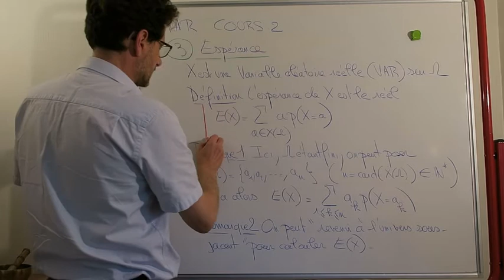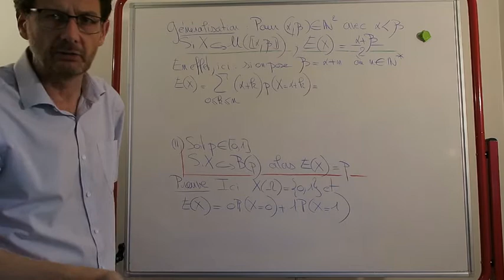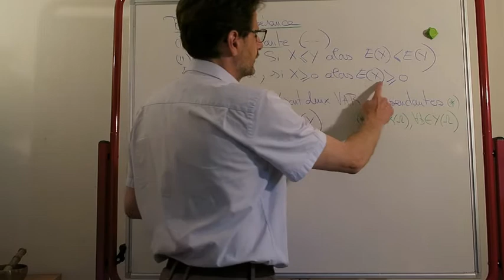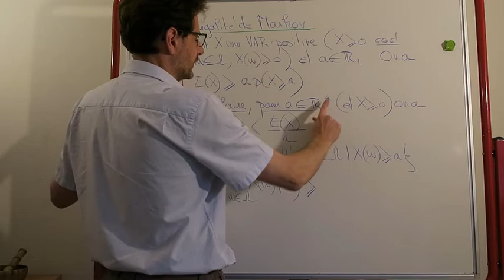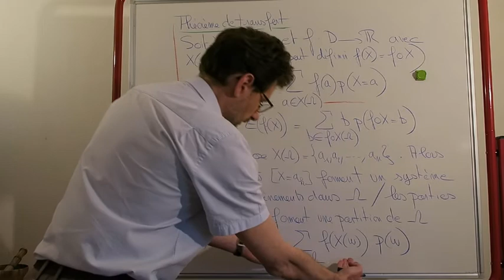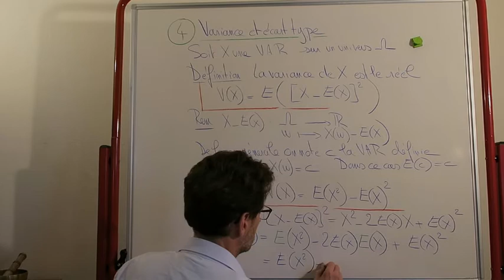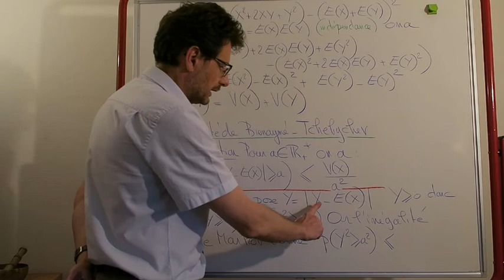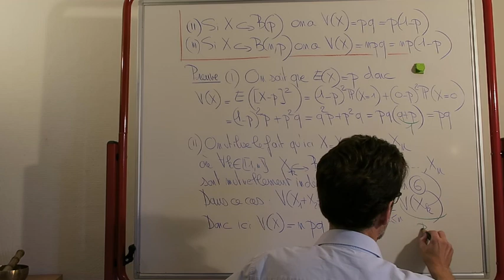Variables aléatoires - Cours 2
Espérance et variance d'une VAR